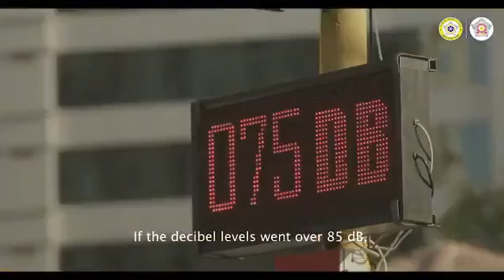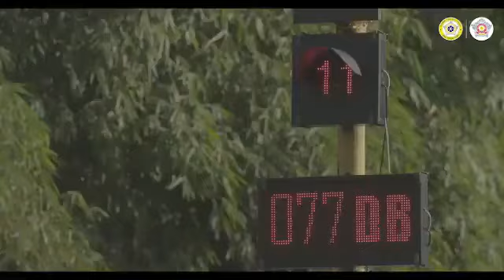what an idea sirji 😂😂😂🤣🤣Just watch you will like it👍👍😍😍😍😍trendingshorts